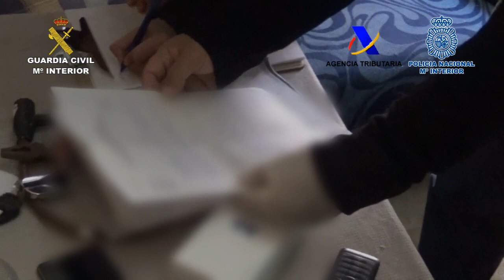Golpe en Huelva al narcográfico de hachís desde el Norte de África